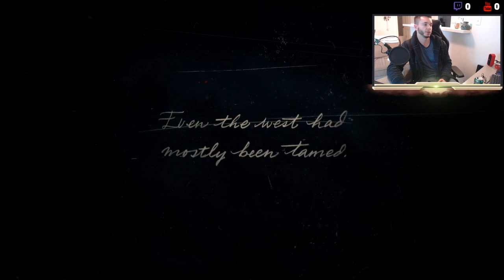RED DEAD REDEMPTION 2 Gameplay Walkthrough Part 1 LIVE - (PS4 PRO) RD2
ALL SUPPORT IS SUPER APPRECIATED THANK YOU!

Red Dead Redemption 2 PS4 LIVE STREAM / PS4 PRO Gameplay
I hope you guys enjoy the stream today!

My PC Setup:
12GB DDR4 RAM HyperX
Zotac GTX 1070 AMP Edition
31.5" MSI 165hz Curved Monitor
24" ASUS 144hz
Corsair K63 Compact Keyboard
Razer BASILISK Mouse

read dead redemption 2 release
red dead redemption 2 release date
read deadpool comics online free
read dead redemption cheats
how do you read dead until dark online for free
will there be a read dead revolver 2
is read dead redemtion based on a true story
is read dead redemption appropirate for an 11 year
how do you kill your self in read dead redemption
read dead redemption how do you use lasso
how do you splitscreen in read dead redemption und
where can you read dead is not an option online
read not dead
red dead redemption 2 release
red dead redemption 2 multiplayer
red dead revolver
red dead redemption 2 metacritic
red dead redemption 2 map
red dead redemption 2 gameplay
red dead revolver
why is red dead redemption called red dead redempt
is red dead redemption the sequel to red dead revo
is red dead redemption same red dead redemption un
when will red dead redemption2 red dead revenge be